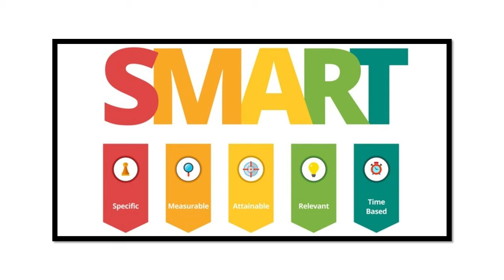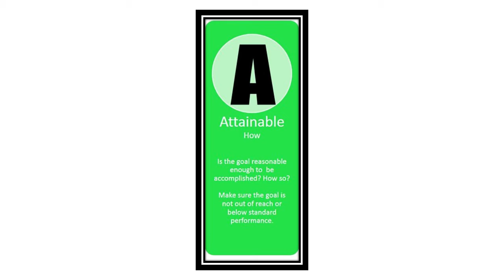Goals & Achieving Goals | SMART | Infinity English